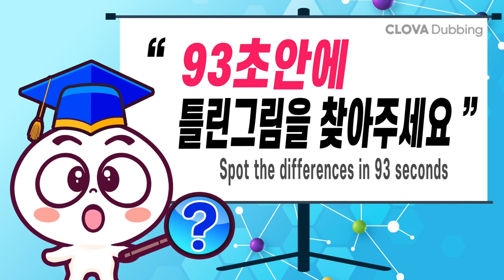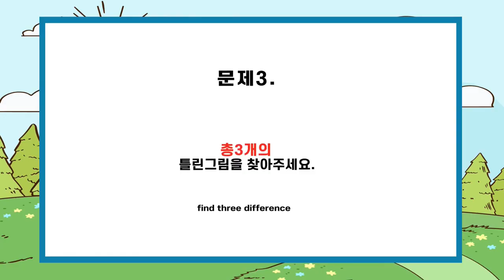【다른그림찾기】눈썰미백단도 울고간 그 문제!ㅣ차이점 안보이면 집중력부족!ㅣ집중력 인지력 기억력 두뇌운동하고 치매예방해요【치매예방/집중력테스트】#428 머슴 만석이와 아씨 9화